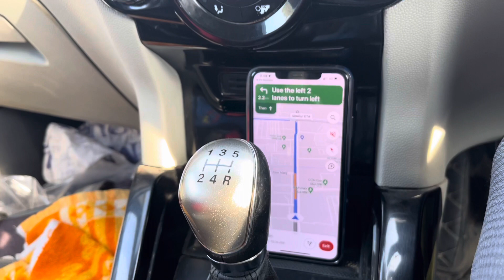(VLOG) Apna New Video Song Aa Raha hai || Guru ji Sushil Saini !! Chandan and Rahul Sonkar!!